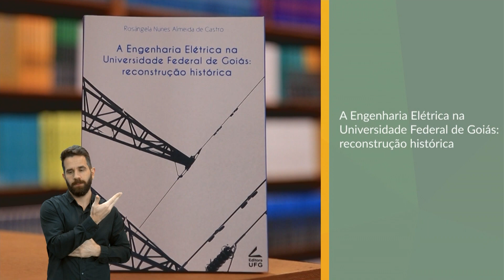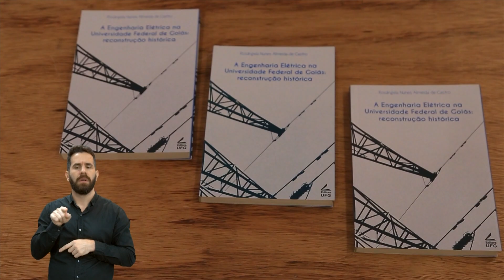Publicações da UFG com Rosângela Castro | MUNDO UFG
Mundo UFG

Interpretação para Libras: Diego Barbosa (coordenador do Laboratório de Tradução Audiovisual Acessível - LabTavi), Diogo Marques (integrante do Laboratório) e Weber Flávio (integrante do Laboratório).